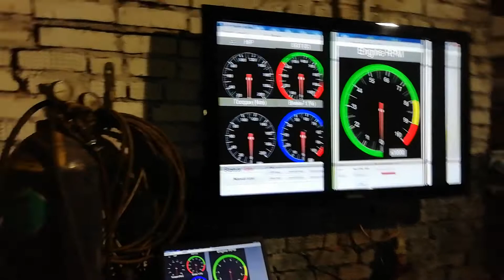YourDyno расположение в пространстве